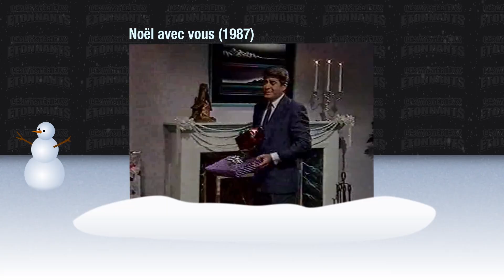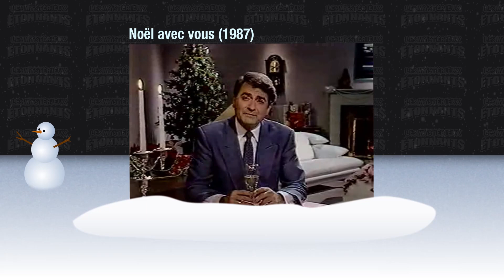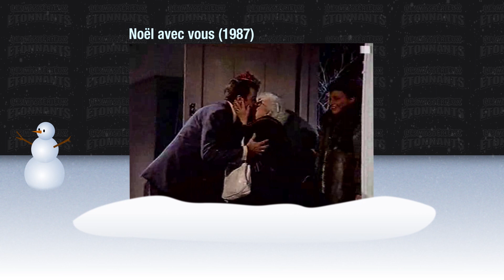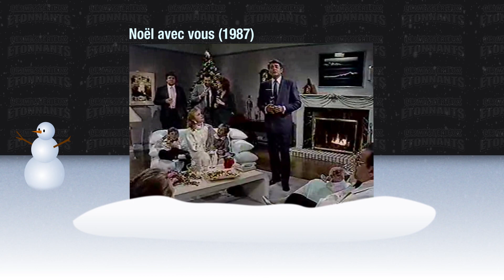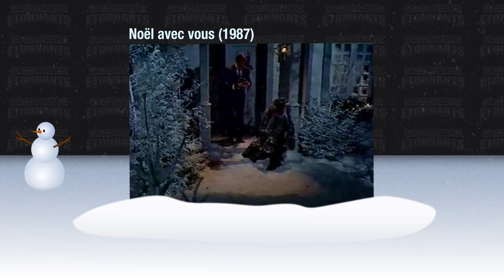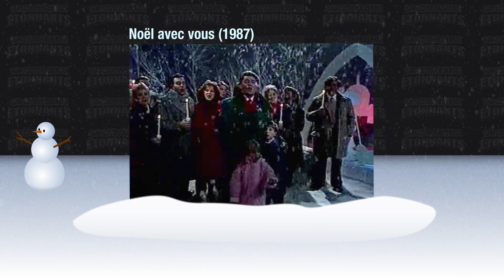Les 12 spéciaux de Noël de Simon - no8 - NOËL AVEC VOUS de MICHEL LOUVAIN (198?)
En ce Noël 2014, Simon vous suggère douze spéciaux de Noël dans une série de vidéo qu'on a décidé d'appeler "Les 12 speciaux de Noël de Simon" parce que c'était logique.

Au rythme d'une courte capsule par jour, nous allons essayer de ramener la magie de Noël dans vos maisons et vous mettre une toune gossante dans la tête.

Et on poursuit ça avec NOËL AVEC VOUS de MICHEL LOUVAIN (198?)